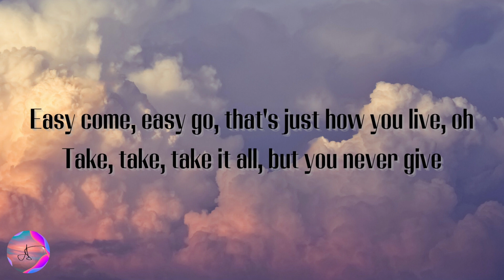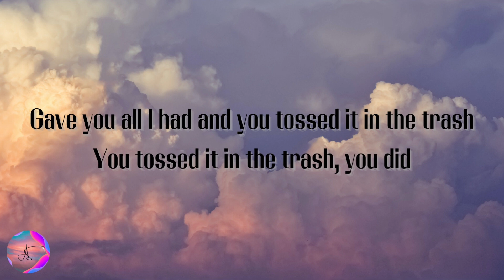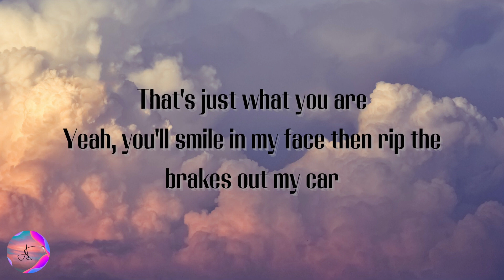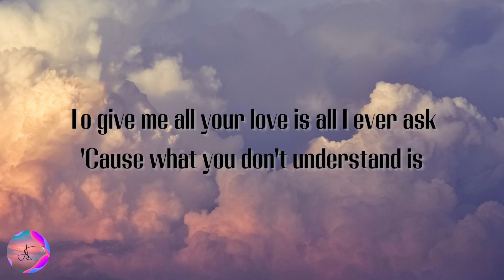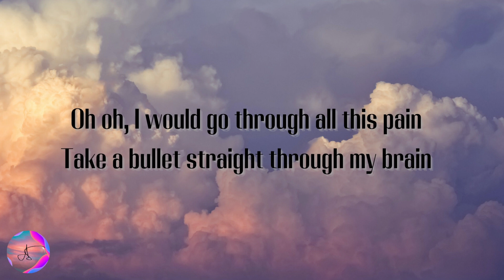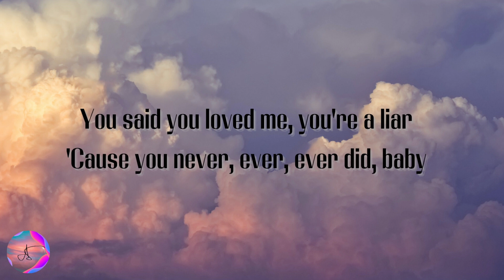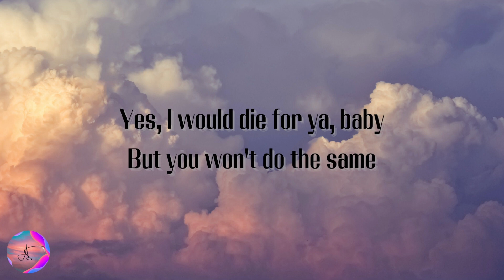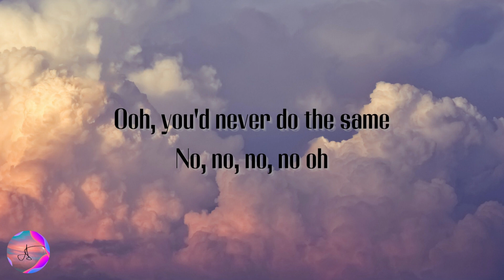Bruno Mars - Grenade (Lyrics)